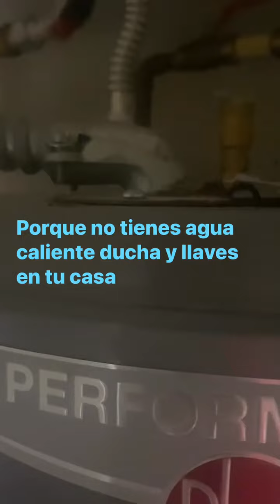6 de julio de 2024